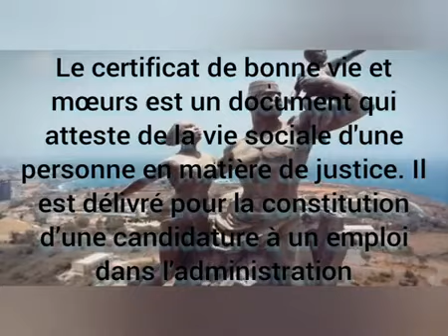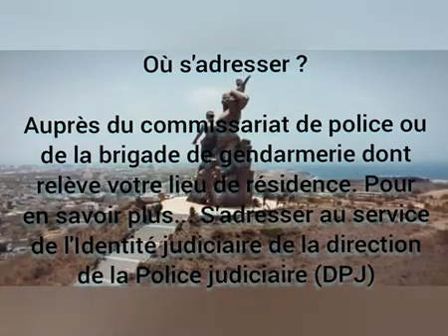les procédures pour avoir un certificat de bonne vie et de mœurs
Le certificat de bonne vie et mœurs est un document qui atteste de la vie sociale d'une personne en matière de justice. Il est délivré pour la constitution d’une candidature à un emploi dans l’administration.